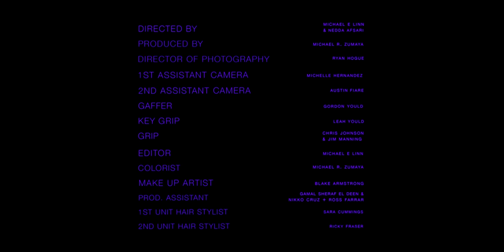Alexisonfire - Mistaken Information (Official Video)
Alexisonfire - 'Mistaken Information'
From the new album 'Otherness', out now

A Muted Widows Production
Directed by Michael E Linn & Nedda Afsari
Produced by Michael R. Zumaya
Director of Photography: Ryan Hogue
1st Assistant Camera: Michelle Hernandez
2nd Assistant Camera: Austin Fiare
Gaffer: Gordon Yould
Key Grip: Leah Yould
Grip: Chris Johnson
Grip: Jim Manning
Editor: Michael E Linn
Colorist: Michael R. Zumaya
Make Up Artist: Blake Armstrong
Prod. Assistant: Gamal Sharaf El Deen
Prod. Assistant: Nikko Cruz
Prod. Assistant: Ross Farrar
1st Unit Hair Stylist: Sara Cummings
2nd Unit Hair Stylist: Ricky Fraser

Featuring:
Anthony Maldonado
Sara Cummings
Elle Ryder
Marco Campos